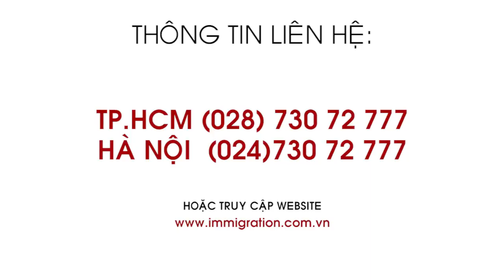Định cư Canada | New Brunswick - điểm đến an cư tuyệt vời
New Brunswick là tỉnh bang nằm ở phía Đông Canada, đây cũng là tỉnh bang lớn nhất trong ba tỉnh duyên hải Canada. Khoảng 80% diện tích của New Brunswick được bao phủ bởi rừng và hệ sinh thái tự nhiên. Dân cư của tỉnh bang này là 750.000. Tiếng Anh được nói chủ yếu ở phía Nam tỉnh, những vùng còn lại đa phần sử dụng tiếng Pháp.

Tìm hiểu thêm chương trình đầu tư định cư Canada tỉnh bang New Brunswick tại
► TP. Tòa nhà IMM Group, 99 Nguyễn Đình Chiểu, Phường 6, Quận 3, Tp. Hồ Chí Minh.